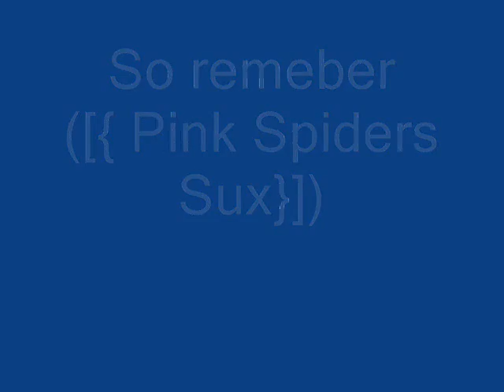Pink Spiders Suck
Slipknot is better

before I forget-from mp3fusion.net